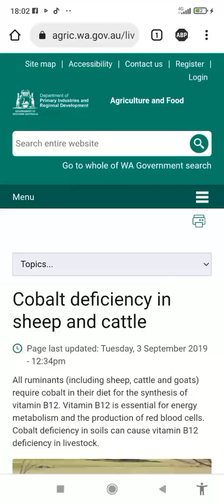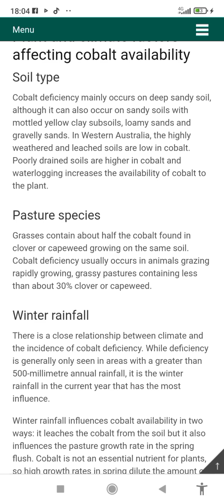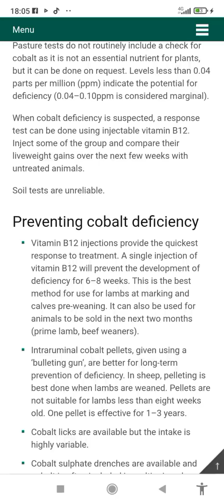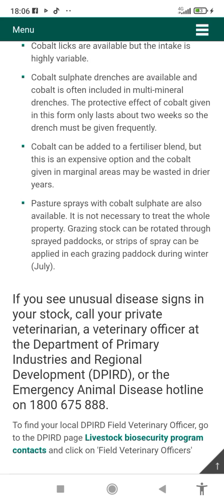المشخص في البيطرة: درس حول نقص الكوبالت و الفيتامين ب12 عند الأغنام...